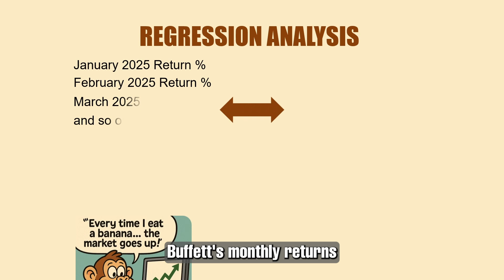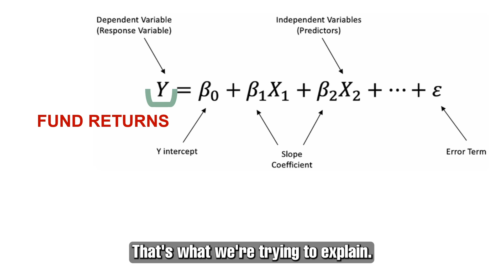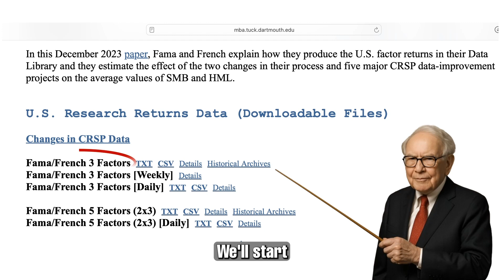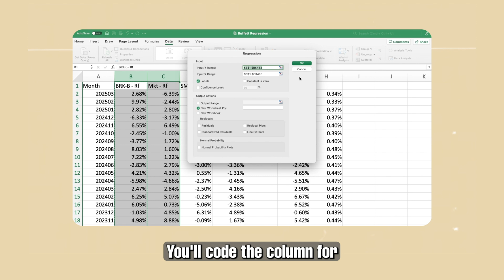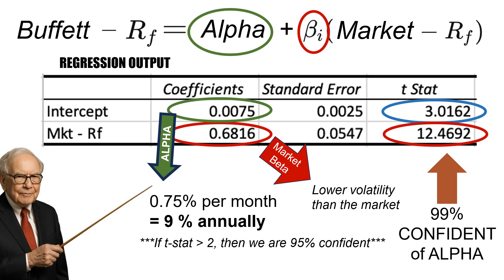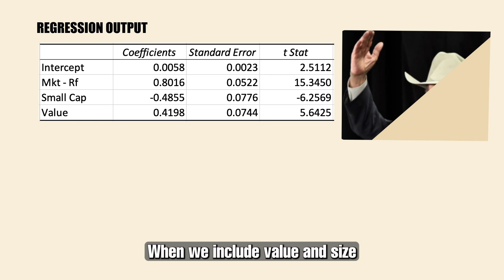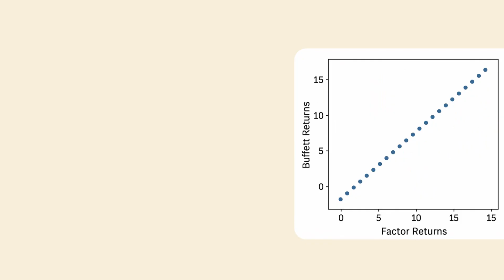Did Buffett Really Beat the Market Because of Skill?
Warren Buffett’s career is often described as unmatched, but as his planned retirement approaches, it is worth asking a deeper question. How much of his legendary performance came from true investing skill, and how much can be explained by market patterns that others could have followed with the right tools?

In this video, we move past headlines and focus on the data. Using decades of Berkshire Hathaway returns, we apply regression analysis to break down Buffett’s performance clearly and practically. This is the same type of analysis used by many funds and academic researchers, explained in plain language, step by step.

You will learn how concepts like alpha and beta actually work, why they matter, and how they help separate genuine skill from simple market exposure. We start with basic models and gradually build toward more detailed ones, showing how Buffett’s returns relate to the overall market, company size, and value investing.

One insight stands out. Buffett did not rely on extreme risk to outperform. Much of his success came while experiencing less volatility than the market itself. Yet even after accounting for well-known factors, a portion of his performance remains unexplained.

By the end of the video, you will understand Buffett’s record more clearly and gain a practical framework you can use to evaluate any investor or fund with confidence rather than hype.

⏩ Use the chapters below to jump to the analysis or replay key sections:
0:05 Buffett’s Returns vs. the S&P 500
0:48 Using Regression to Evaluate Investing Skill
1:26 Intro to the Fama-French Data Library
1:38 Linking Fund Returns to Risk Factors
2:09 Running Regressions in Excel with Fama-French Data
3:18 CAPM Model: Market Risk and Fund Performance
3:28 Interpreting Berkshire’s CAPM Regression Results (Beta Coefficients, T-Statistics, Y-Intercept)
4:27 What is the Fama-French 3-Factor Model?
5:26 Adding Value and Size Factors to the Regression
6:09 What Positive Alpha Means After Adjusting for Risk
6:30 What Additional Factors Could Explain Buffett’s Alpha?

In the next episodes of this series, we’ll expand our analysis even further:
• Introducing additional factor signals including price momentum, profitability, and asset investment that were more recently included into quant models.
• Testing whether these newer, more sophisticated variations for risk measurement allow us to further demystify Buffett’s remarkable investing record -- or whether his results remain beyond standard explanations.

🔗 Curious to replicate this yourself?
Access the exact factor dataset used in this analysis from the Ken French Data Library for the Fama French Factors: